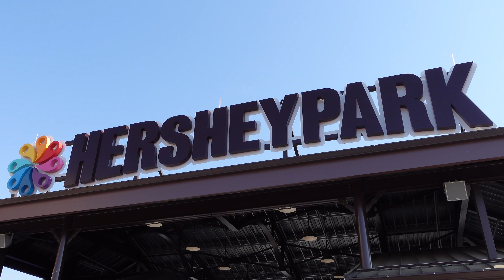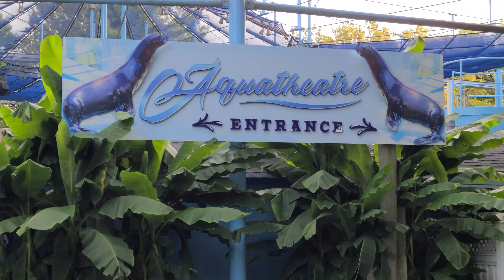Dark Nights Updates at Hersheypark! September 2023!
Hey Everyone! Today, I have another Dark Nights update video for you at Hersheypark! With it now being September and Summer basically almost over we are getting even closer to the start of the Halloween season and Dark Nights at Hersheypark! I hope you enjoy this short vlog today!